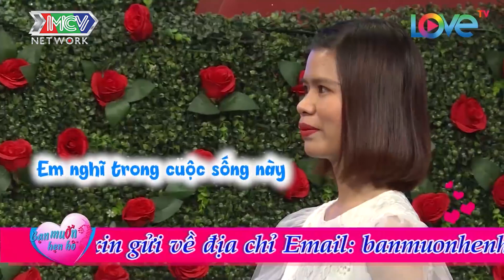Chàng cảnh sát DÍNH THÍNH của cô gái dễ thương bằng cách TAY CHÀNG ĐAN TRONG TAY NÀNG 😍 |BMHH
Nội dung: Chàng cảnh sát DÍNH THÍNH của cô gái dễ thương bằng cách TAY CHÀNG ĐAN TRONG TAY NÀNG